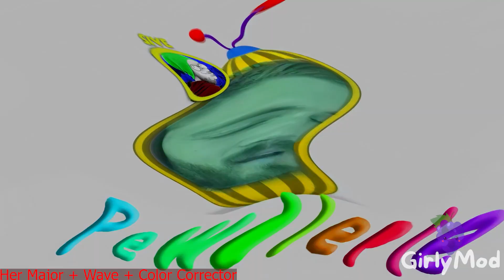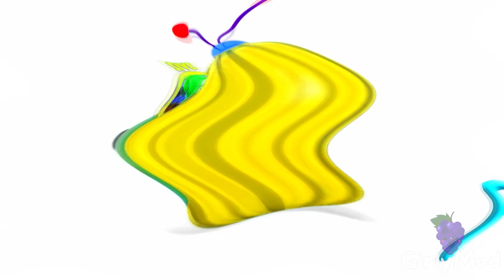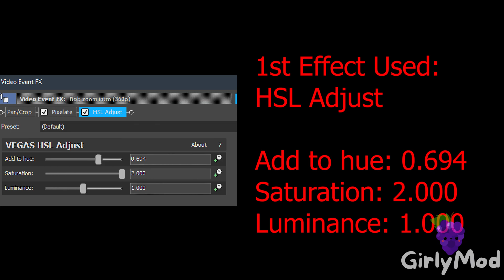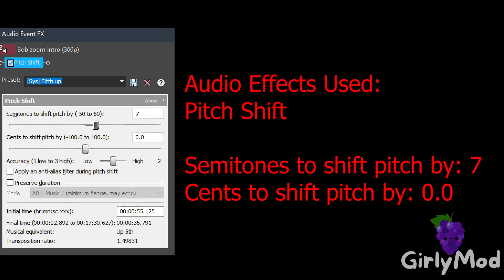PewDiePie Cocomelon Effects l BBC Alba Christmas (2008-2013) Effects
G-Major (V3)
Evil Crying Chord
My G-Major 40
The Milk Effect
Her Major
Ruined

Timeline:
00:00 - Intro
00:04 - List of Effects Used
00:07 - Normal
00:58 - FAST!
01:28 - REVERSE
02:25 - How To Make G-Major (V3)
02:50 - How To Make Evil Crying Chord
03:20 - How To Make My G-Major 40
03:45 - Commentary